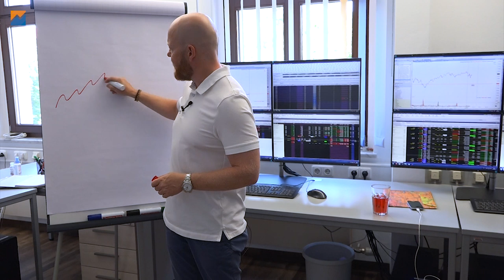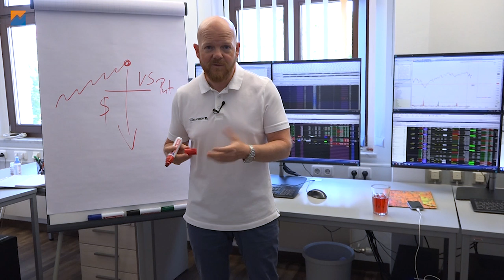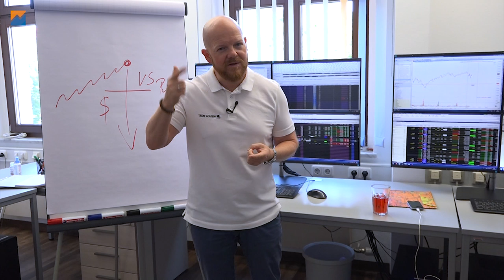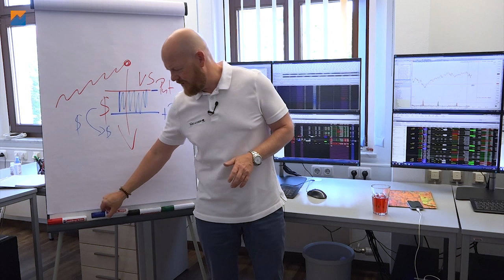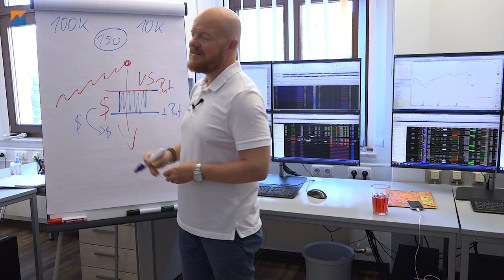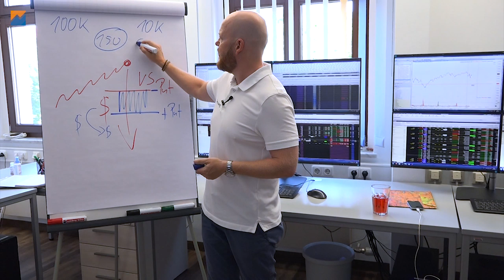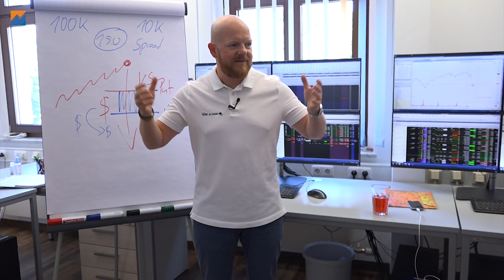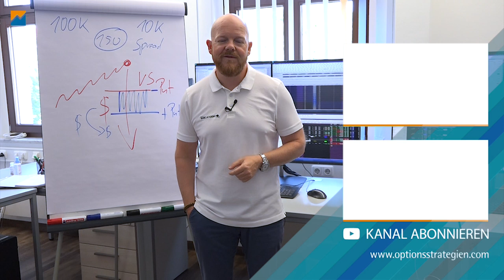Wie du dich als Verkäufer von Optionen absichern kannst!?